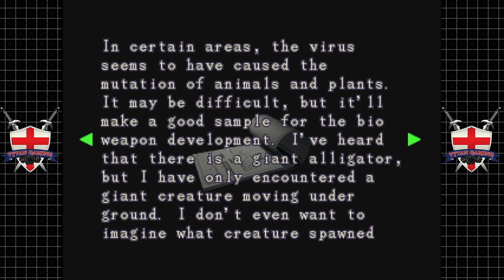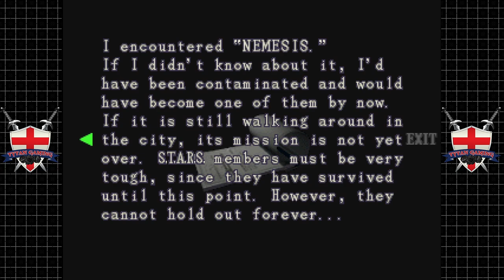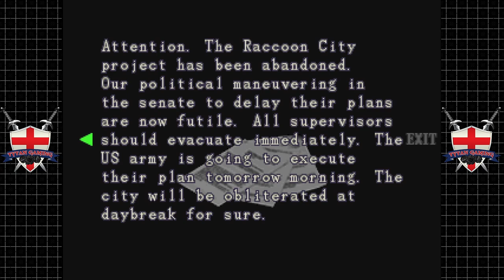Resident Evil 3 Nemesis | Dreamcast | #11 Hunting In The Graveyard